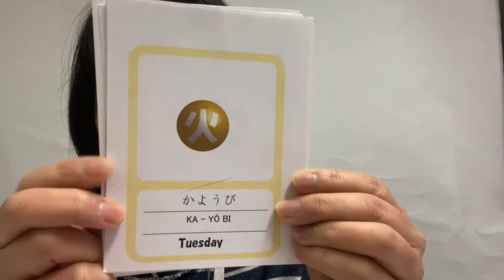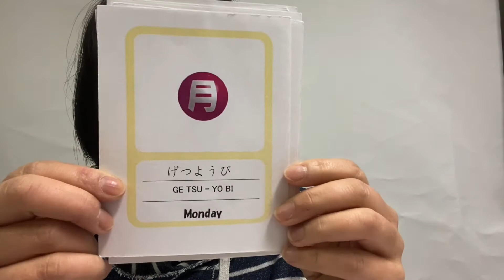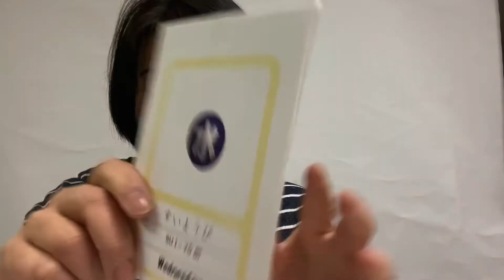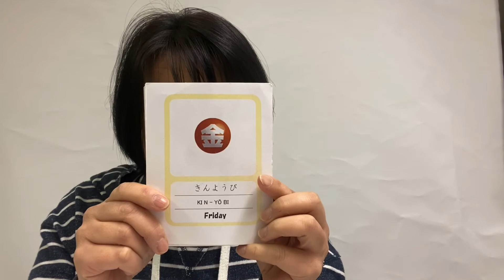Chapter 10 Days of the week (Video)